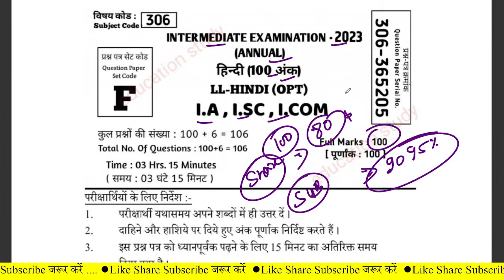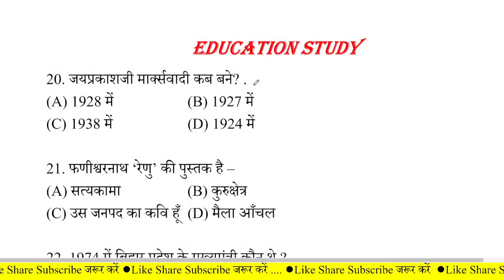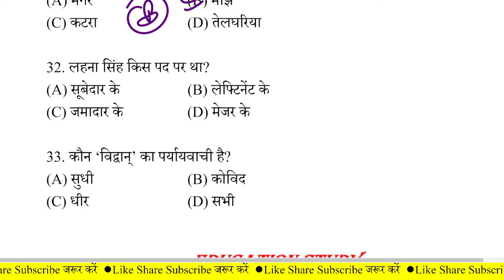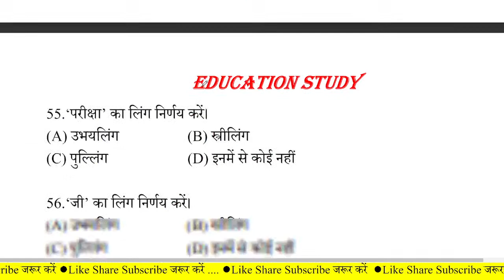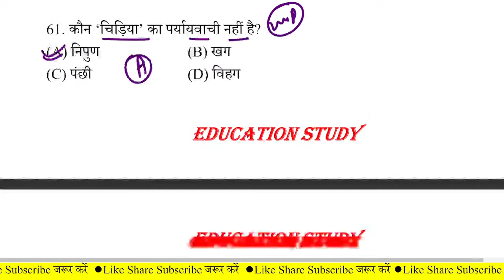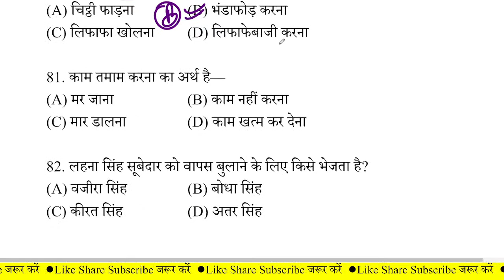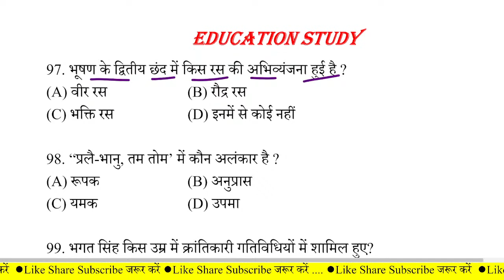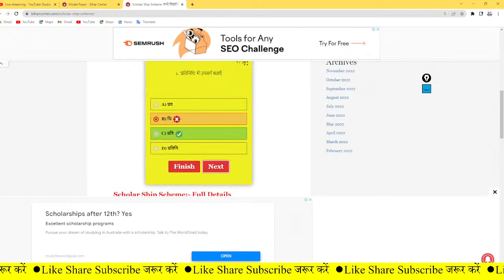12th Hindi Model Paper 2023 Bihar Board | Bihar Board Class 12 Hindi Model Paper 2023 Answer Key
12th Hindi Model Paper 2023 Bihar Board | Bihar Board Class 12 Hindi Model Paper 2023 Answer Key , Education Study

12th hindi model paper 2023,bseb hindi model paper class 12th,12th hindi viral question exam-23,
12th hindi 100 marks model paper 2023
12th hindi 100 marks model paper 2023
12th hindi 100 marks objective answer 2023
12th hindi 100 marks syllabus 2023
hindi 100 marks 12th arts answer key
12th 100 marks arts 2023
12th hindi book 100 marks
bseb 12th hindi 100 marks syllabus

12th hindi book 100 marks Bihar Board
12th hindi model paper 2023 bihar board
12th hindi model paper 2023 arts
12th hindi model paper 2023 pdf
12th hindi model paper 2023 rbse
12 hindi model paper 2023
12th ka model paper 2023
12th hindi elective model paper 2023
12th model paper 2023 science in hindi
model question paper 2023 12th hindi
hindi compulsory 12th class rbse model paper 2023
class 12 hindi model paper 2023 solutions Bihar Board